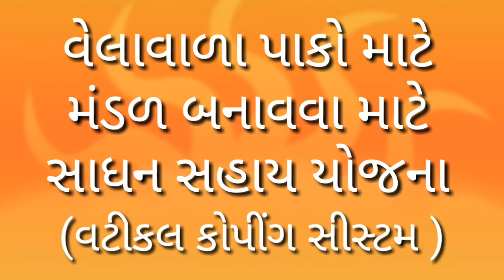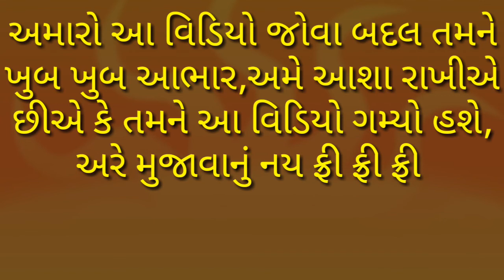30 વેલાવાળા પાકો માટે સાધન સહાય યોજના 1280x720 3 78Mbps 2018 10 27 19 18 08